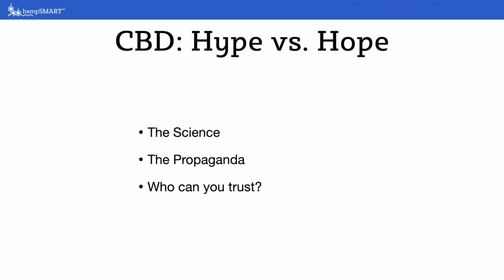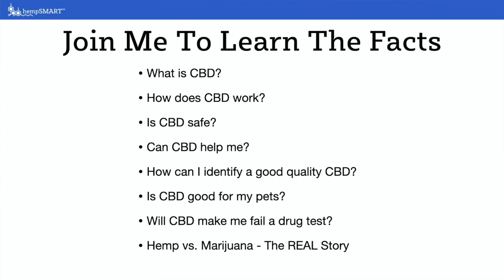CBD: Hype vs Hope (Episode 1)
In this episode of "The Truth About CBD" series, Paula Vetter, FNP & hempSMART Medical Advisory Board Chair sets the stage for what this series is all about.